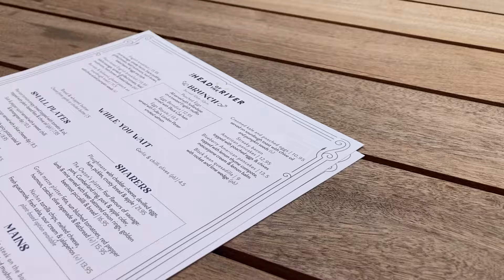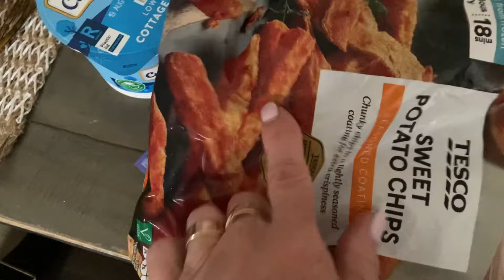Oxford - чарівне місто / Скупилися і відпочили / Привіт від Оскара.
Як живемо,що купуємо, що готуємо. Цікаво?